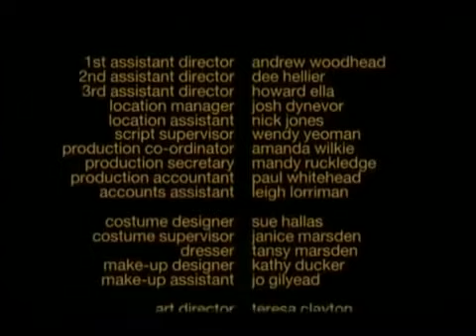At Home With The Braithwaites - Ending Theme / Closing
British comedy / drama series 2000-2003